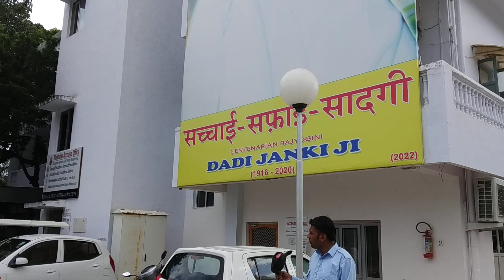എന്റെ മധുബൻ യാത്രയിൽ നിന്ന്....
Madhuban is the place of Godly experiences.